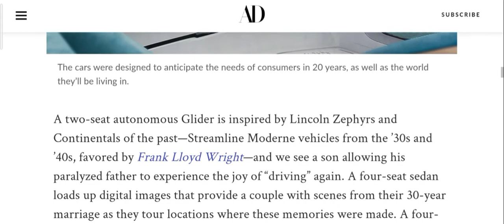Cars in 2040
“We didn’t want to restrain or limit the students, so we had very few descriptors,” says Kemal Curic, Lincoln’s design director, who helped shepherd the project into existence. “We wanted an autonomous, electric, and shared two-seater, four-seater, high-riding four-seater, and six-seater. We wanted to include our brand pillars of humanity, beauty, and gliding, based on our vision of Quiet Flight, which is what Lincoln stands for. And we said, let’s dream up something the world has not yet seen